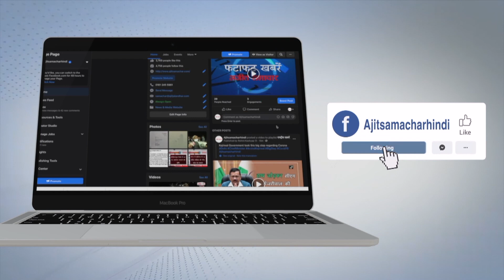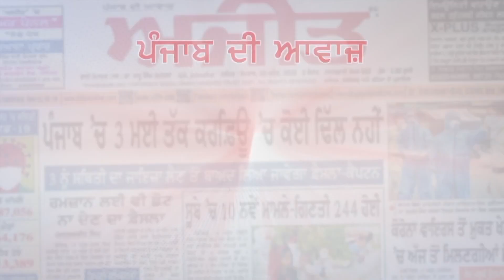ਹਲਕਾ ਬੱਲੂਆਣਾ ਦੇ ਆਮ ਆਦਮੀ ਪਾਰਟੀ ਵਰਕਰਾਂ ਵਿਚ ਛਿੜਿਆ ਵਿਵਾਦ